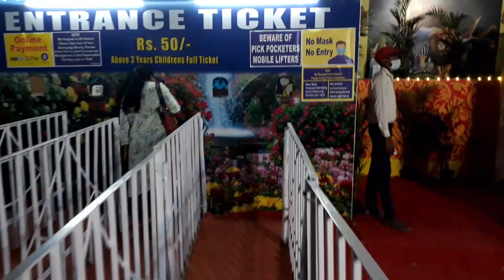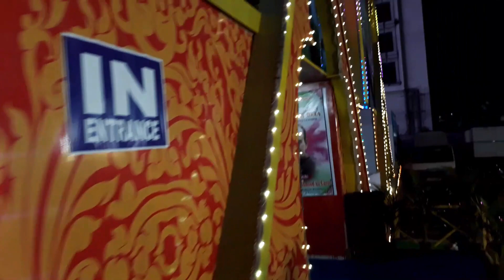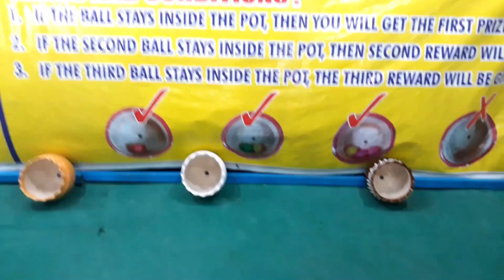Robotic Animal Exhibition Hyderabad 2022 | Miyapur Utsav Mela 2022 Hyderabad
Hii friends & family ,
aap sabhi kaise hai umid karte hai ap sabhe ache honge.Aj humne apko thora entertainment karne ka kosis kea .ap sabhi ko hamara video kaise laga comment kare .channel ko subscribe kare like share bhi kar de.
eswar
from: Hyderabad, Telangana, India
Jai Hind